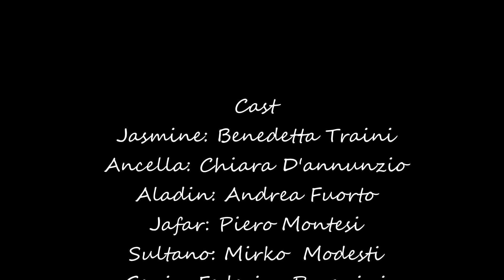ALADIN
regia:  Patrizia Bordonaro

Attori:
Jafar : Piero Montesi
Sultano: Mirko Modesti
Aladin: Andrea Fuorto
Genio: Federico Pasquini

ballerine:
Jasmine: Benedetta Traini
Ancella: Chiara D'Annunzio
corpo di ballo: New Arte Danza